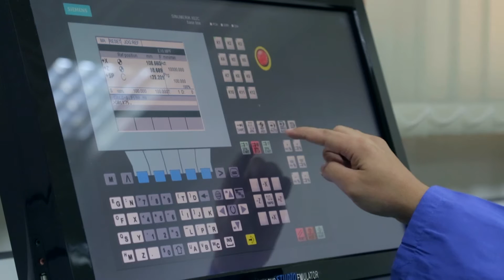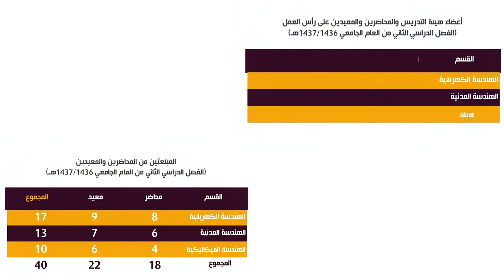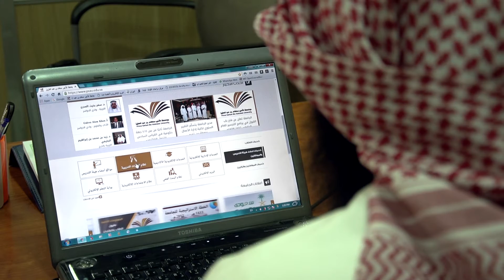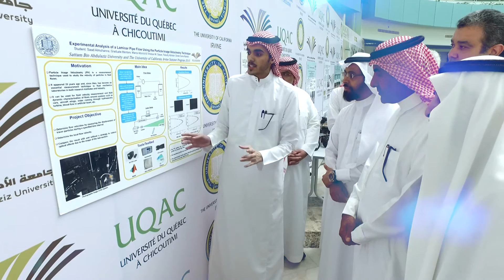كلية الهندسة - جامعة الامير سطام بن عبدالعزيز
جامعة الامير سطام بن عبدالعزيز